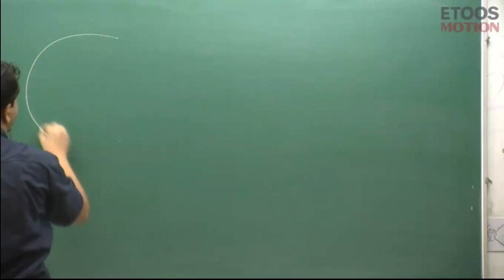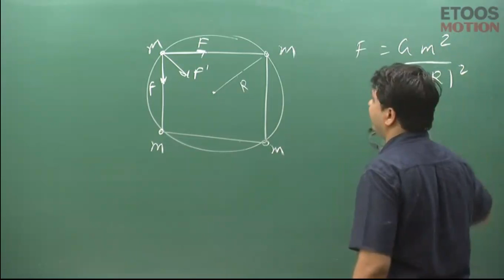vlc record 2016 02 12 12h03m48s electrostatics II 15 mp4